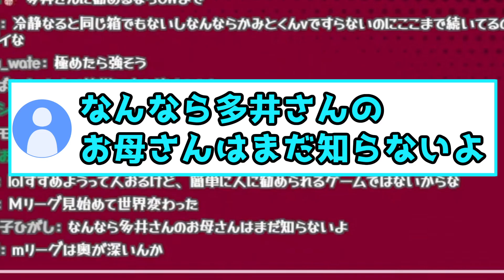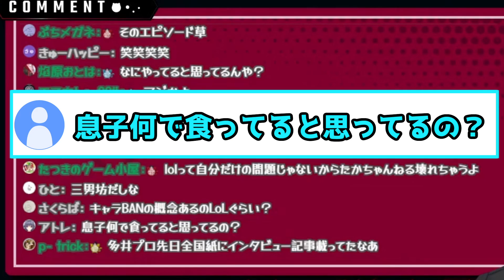如月れん、多井隆晴プロの面白話をしてるタイミングに本人が登場し、赤スパお年玉を頂くｗ【ぶいすぽ/切り抜き/如月れん】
ぶいすぽっ！如月れんさんの切り抜き動画です。
多井さんの自らの「ないすぱ☆」本当におもろいｗｗ

〈目次〉
00:00 始まり
00:12 多井さんとお母さんｗ
01:03 本人登場!!!
01:46 [ED]

〇如月れんさんの本配信はコチラ！2023/01/11
【雑談】なんも決まらんかった【ぶいすぽ/如月れん】